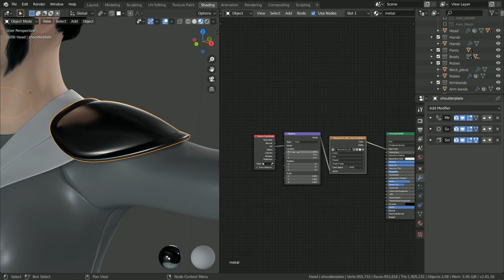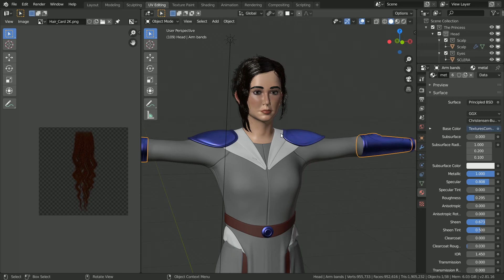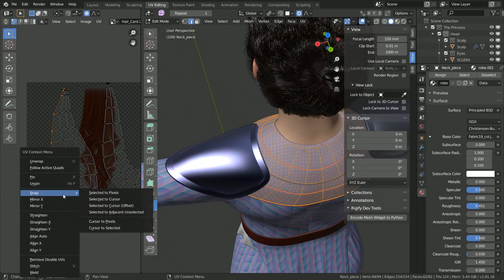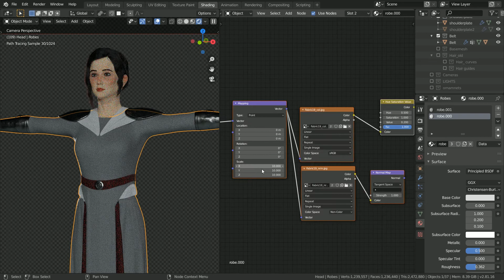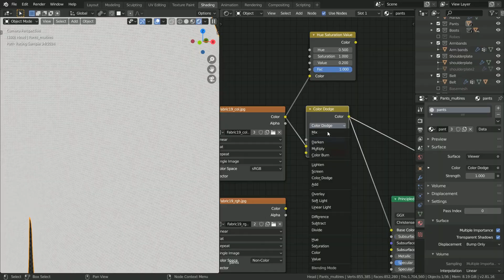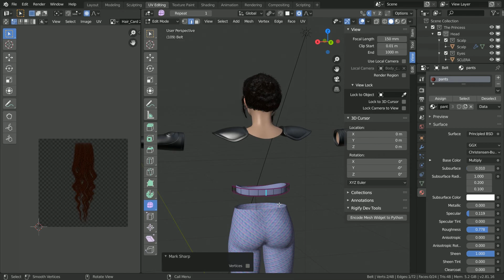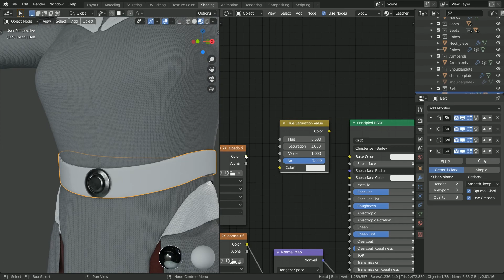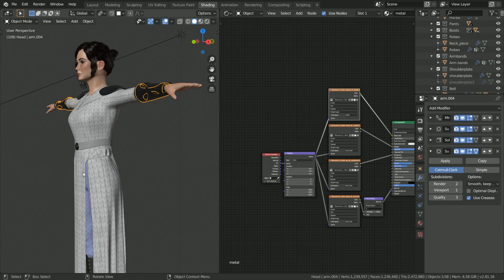Fantasy Character Part 18: Shading Fabrics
This video series is not intended to be followed as a tutorial. The original intention was to document the process of creating a real-time game character for my own educational purposes.

Since I received an overwhelmingly-positive response and requests to upload all the video footage, I took it upon myself to clean up around 500 Gigabytes of footage (or a month of work) to create this video series.

I will be working on detailed video tutorials as soon as I can. Thank you for all your support and patience!

Let me know what you want to see next in the comment section below!